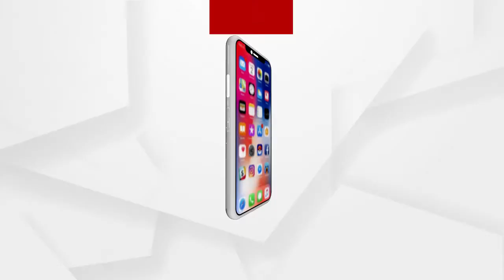ରାଜ୍ୟରେ କରୋନା ସ୍ଥିତି କଣ ରହିଛି...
ରାଜ୍ୟରେ କରୋନା ସ୍ଥିତି କଣ ରହିଛି...ଶୁଣନ୍ତୁ ଏ ନେଇ କଣ କହୁଛନ୍ତି ସମ୍ବଲପୁରର ଡାକ୍ତର ସଂଜୀବ ମିଶ୍ର...